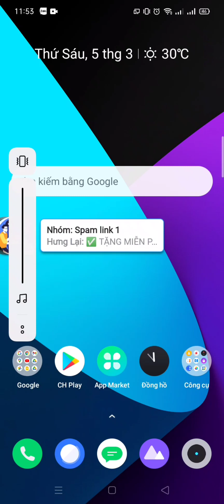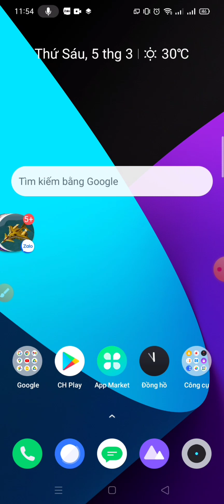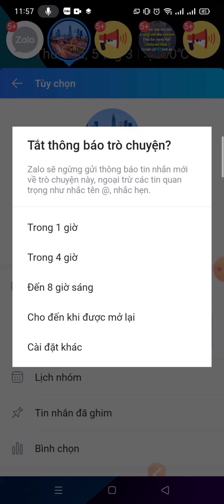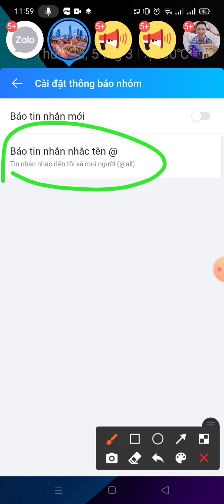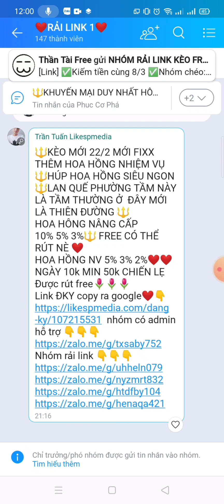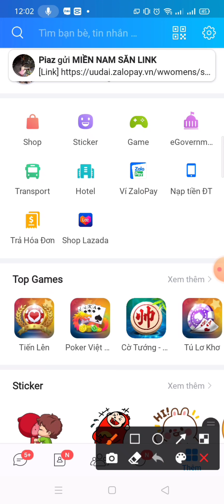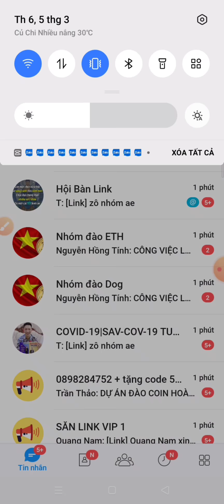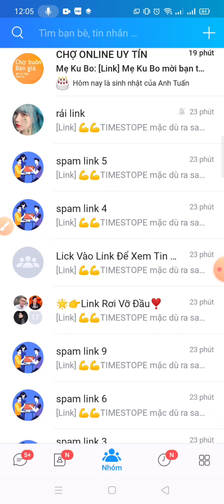TUYỆT CHIÊU TẮT TRIỆT ĐỂ THÔNG BÁO @ALL NHỨT ĐẦU TRÊN ZALO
💪💪Tcoin là loại đồng coin giá trị như Picoin, nó được phát triển bởi các chuyên gia của đại học Seoul danh tiếng của Hàn Quốc. Tcoin không thể thiếu trong các giao dịch ở châu Á trong tương lai. Sở hữu Tcoin là sự lựa chọn đúng từ bây giờ👍👍

👉 Bước 1: Tải App và Cài đặt (Vào CH Play gõ "TimeStope" và Cài đặt)

👉 Bước 2: Thực hiện ĐĂNG KÝ TÀI KHOẢN như sau:
👉Chọn: Tạo tài khoản mới
👉ID: Tên đăng nhập (không dấu)(nhập xong ấn "kiểm tra" hiện tích xanh là ok)
👉Người giới thiệu: Nhập mã sau: billcaso ( nhập xong ấn "kiểm tra" )
👉 Quốc gia : chọn Việt Nam
👉Giới tính: Nam hoặc Nữ
👉Tên (VN): Tên thật (ví dụ: Nguyễn Văn Tèo ( sau này còn KYC ) (KYC là xác minh danh tính người dùng)
👉Tên (không dấu): (ví dụ: Nguyen Van Teo)
👉Ngày tháng năm sinh: giống CMND hoặc hộ chiếu
♥️ Xong ấn Tiếp theo ( nhớ lưu 2 mã: Khoá công cộng và Khoá riêng tư)ace phải copy vào đâu đó vì đây chính là mật khẩu của tài khoản 👉 Nhấn Xác nhận
✋Lưu ý: